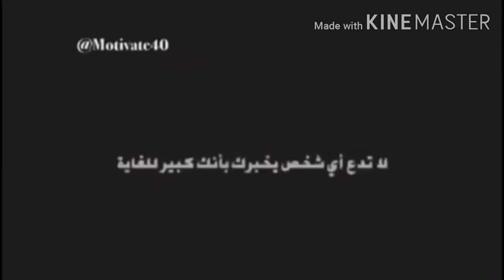ONE MINUTE POWERFUL MOTIVATION SPEECH دقيقه من التحفيز يمكنها تغيير حياتك